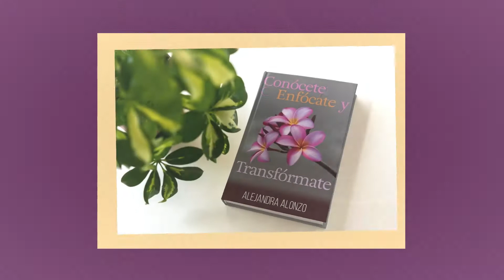60 segundos con la escritora Alejandra Alonzo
Cambiar la forma como piensas es un gran paso. Conociendo de una forma muy básica cómo funciona nuestra mente y nuestro cerebro, es posible desmontar eso que crees como verdad única y determinante, adoptando nuevas formas de pensar que, en consecuencia, generan mejores resultados en tu vida. Algo imprescindible y que es la médula del libro, es que te enfoques en lo que quieres, que seas responsable con tu compromiso firme de transformación y que mantenerlo sea tu norte. Sobre cómo lograrlo, Alejandra Alonzo nos habla en este libro y con la intención clara y firme de que se abra ante ti un nuevo mundo de posibilidades.